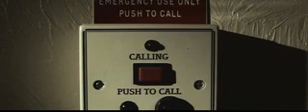sad & gone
written by sara hawley
recorded and produced by Gordon Raphael (the strokes/skin etc)